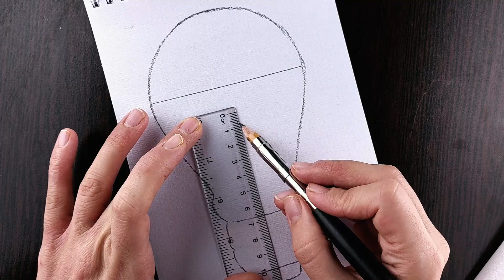How to draw a beautiful landscape / Simple and easy drawing for beginners step by step